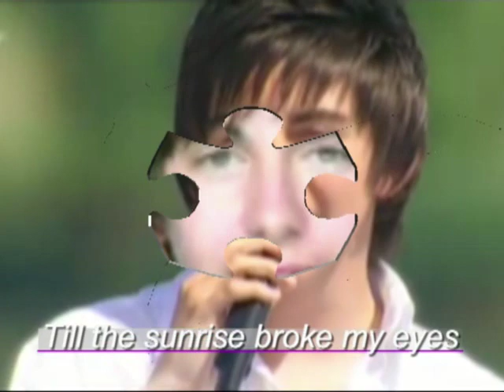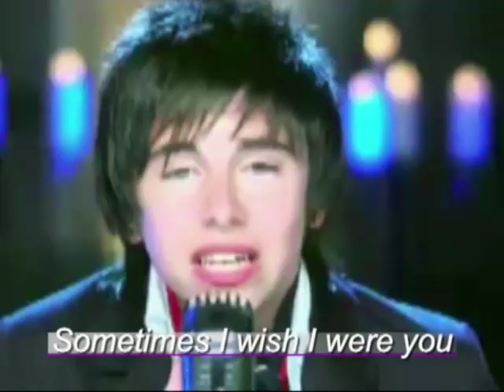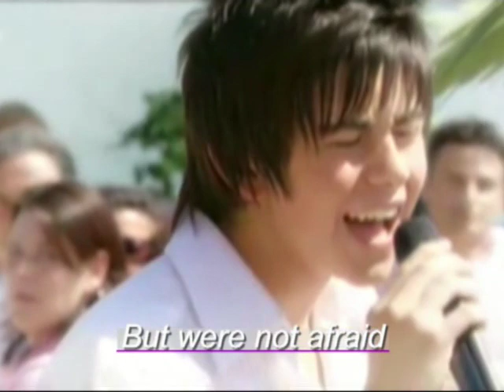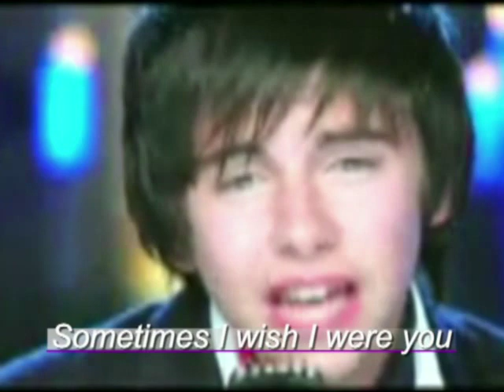Declan Galbraith - An Angel (by Sam) 03.01.2009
Selection from several clips of the same song as the text of a song is added...In the end of video there is one small mistake in date of creation, it is necessary to read not on January, 3rd 2008, and on January, 3rd, 2009;)
Sources of materials: